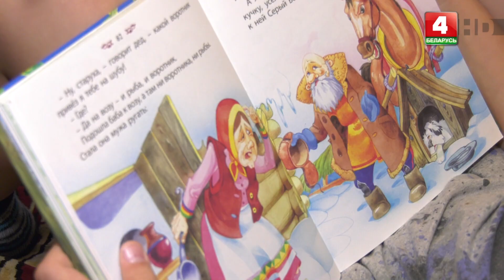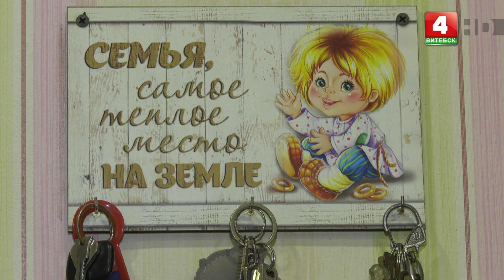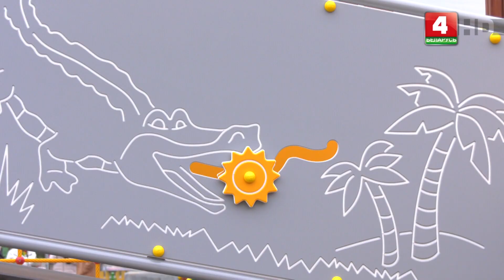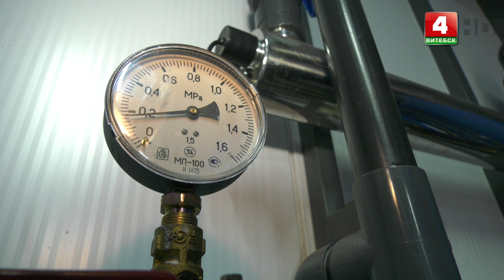Вяскоўцы (18.10.2023)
Як развіваецца і прыгажэе Глыбоцкі раён. Будаўніцтва жылля і добраўпарадкаванне месцаў адпачынку, пашырэнне вытворчых плошчаў і новыя працоўныя месцы, адкрыццё станцый абезжалезвання і сацыяльная падтрымка сем’яў, якія выхоўваюць дзяцей.

Вядучая: Юлія Усцінава
© Тэлерадыёкампанія «Віцебск»
2023